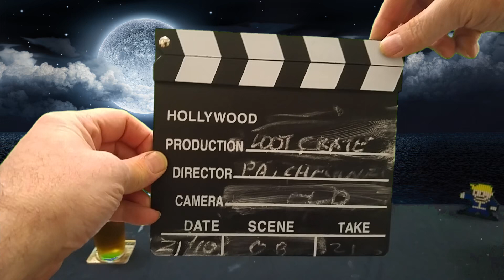Unboxing loot crate October 2017 theme mythical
Hi this is me unboxing the October Loot Crate box.

Costings:
Box and shipping = -£23.12
Bank charges - £1.13 = -£24.25

stranger things eleven vs Demogorgon -£10.00 =-£1.76
pin - £4 =+£2.24
bookmark -£0.99 =+£3.23